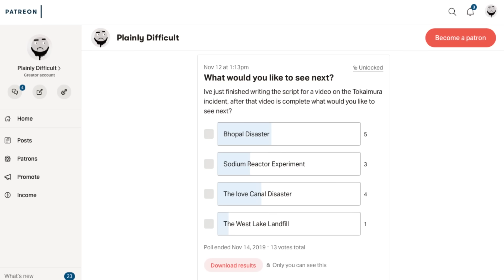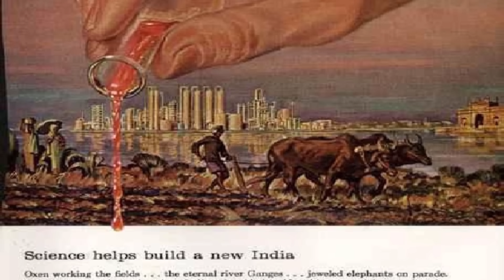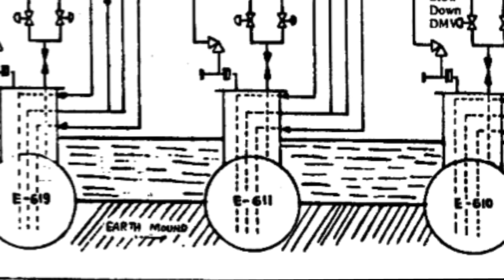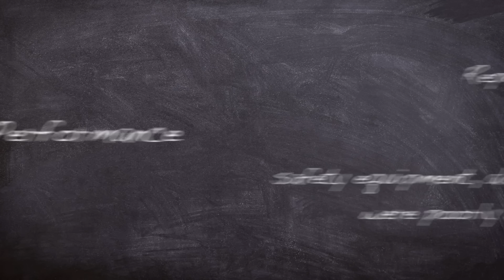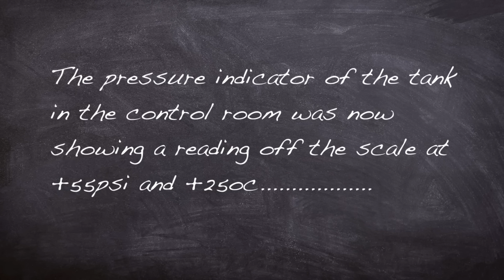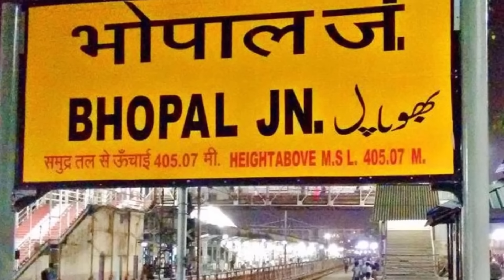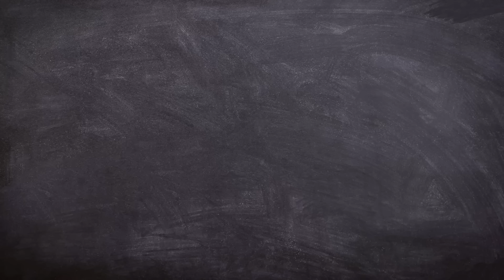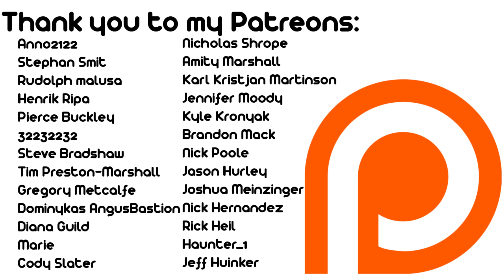A Brief History of: The Bhopal Gas Tragedy (Short Documentary)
In this video we will look into the worlds worst industrial accident, the tragic MIC gas release at Bhopal, Madhya Pradesh, India in 1984. The event has been compared to India's own Chernobyl.

Equipment used in this video:
Rode NT1a
Focusrite Scarlet
Mid 2012 MacBook Pro 13"
Hit Film express